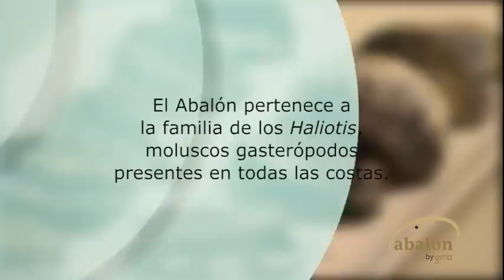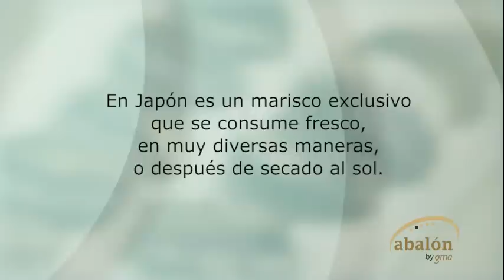¿QUÉ ES ABALÓN?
CONOCE MÁS SPOBRE ESTE EXCLUSIVO MARISCO GALLEGO